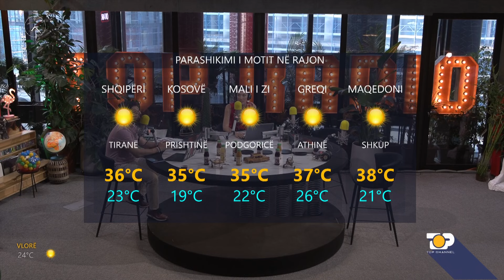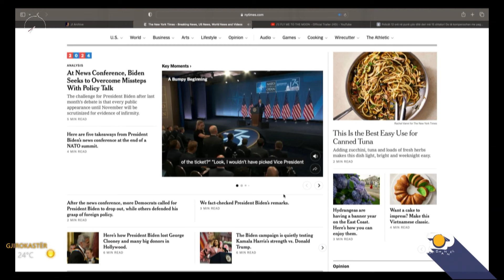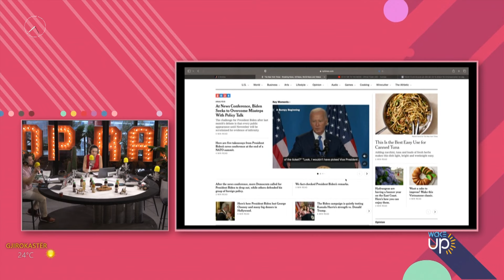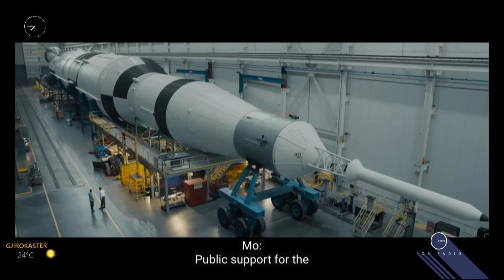Cila është dhurata më e bukur që keni marrë ndonjëherë?/ Wake Up